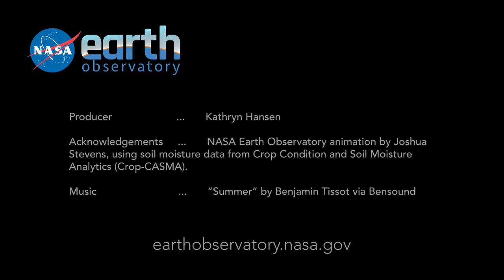Tracking Deluge and Drought through Soil Moisture: Part 1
From soaked to dry, the variable state of U.S. soils has implications for farmers and crop production. The opposing extremes are detected by NASA satellites. A novel tool—the Soil Moisture Analytics (Crop-CASMA) product—integrates this satellite data into a format that is particularly useful to people.

Part 2 shows Crop-CASMA data as drought returned and parched much of the United States (March 2021 through June 2022)

NASA Earth Observatory animations by Joshua Stevens, using soil moisture data from Crop Condition and Soil Moisture Analytics (Crop-CASMA). The Crop-CASMA product was developed by scientists at the U.S. Department of Agriculture (USDA), George Mason University, and NASA's Goddard Space Flight Center and Jet Propulsion Laboratory. Crop-CASMA integrates measurements from NASA's Soil Moisture Active Passive (SMAP) satellite and vegetation indices from the Moderate Resolution Imaging Spectroradiometer (MODIS) instruments on NASA's Terra and Aqua satellites. Story and videos by Kathryn Hansen with information from Rajat Bindlish/NASA GSFC.